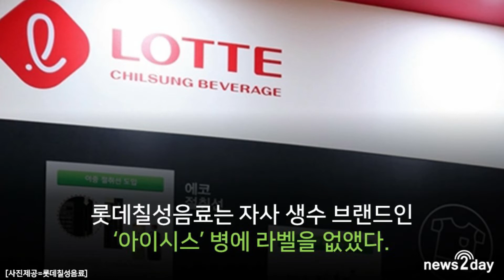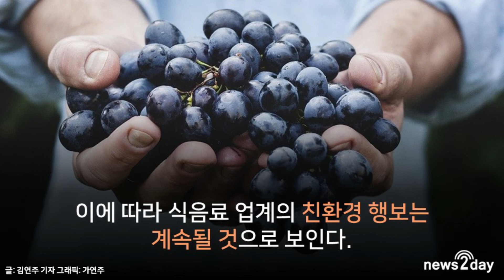[뉴스투데이 카드뉴스] 롯데, 오리온.. 식음료업계가 ‘친환경’에 빠진 이유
식음료 업계가 친환경 행보에 나섰다.

17일 관련업계에 따르면 오리온은 지난해 22개 브랜드 포장재의 인쇄 도수를 줄였다. 이에 따라 연간 88톤의 잉크가 절감될 것으로 예상된다. 롯데칠성음료는 자사 생수 브랜드인 ‘아이시스’ 병에 라벨을 없애 브랜드 로고는 음각으로 페트병에 새기고, 기존 핑크색 생수 뚜껑만 남겼다.

기업의 이같은 행보는 무엇 때문일까? 자세한 내용을 영상 속에서 알아보았다.